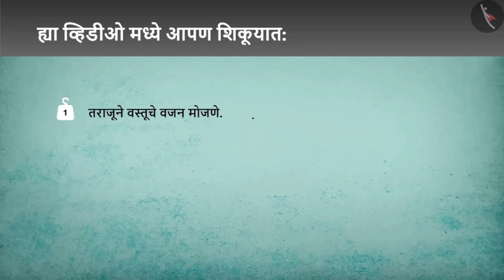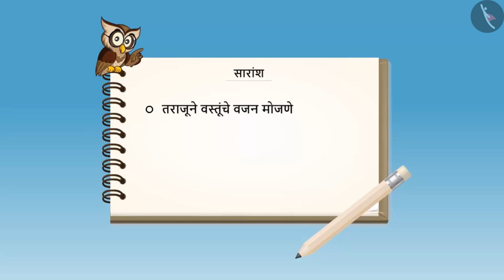वजनाशी संबंधित उदाहरणे|Part 1/2|Weight related problems|Marathi|Class 4